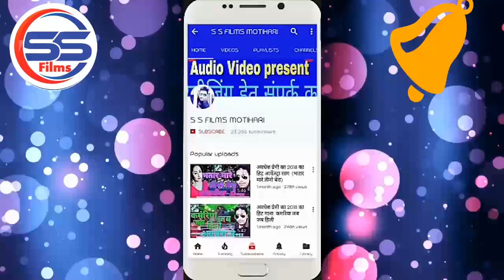Bansidhar Chaudhary का सबसे हिट Video 2020 - छौरी पकरेले रे चुम्मा लेत देत मे | angika maithili song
◆ Album :- छौरी पकरेले रे चुम्मा लेत देत मे

◆ Song :- छौरी पकरेले रे चुम्मा लेत देत मे

◆ Singer :- Bansidhar Chaudhary